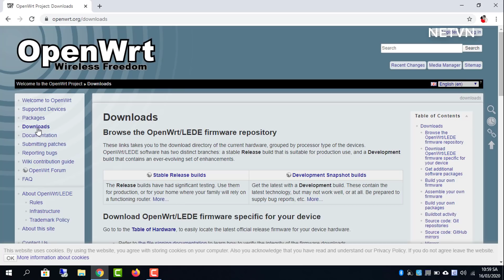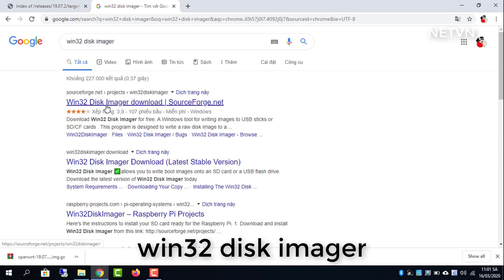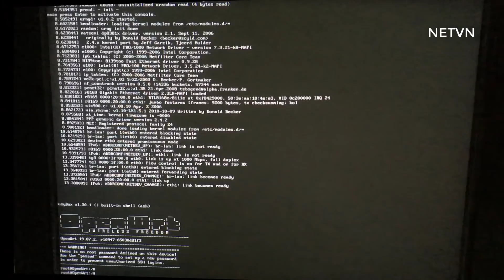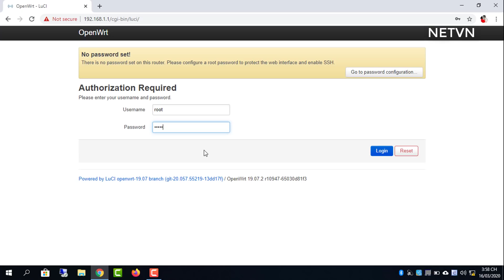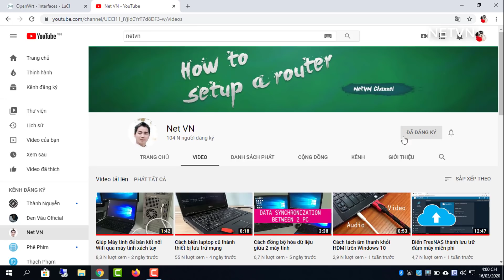Turn old PC into a Powerful Router | NETVN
You have an old computer somewhere. In this video, we will show you how to convert them into Powerful router